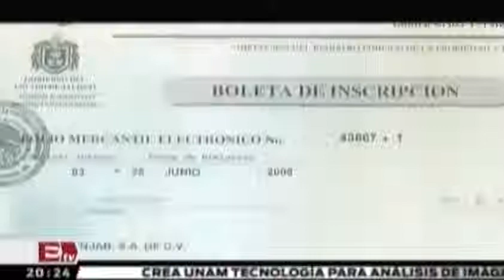EU anuncia acciones de decomiso contra abastecedor de El Azul Paola Virrueta